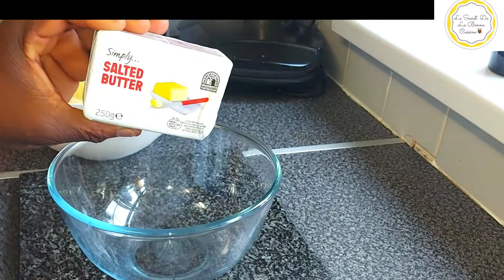delicious creamy mash potatoes 🥔